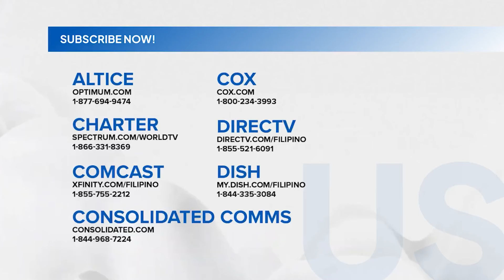DMW – 76 na OFW mula Lebanon, ligtas na nakauwi sa bansa | Unang Hirit